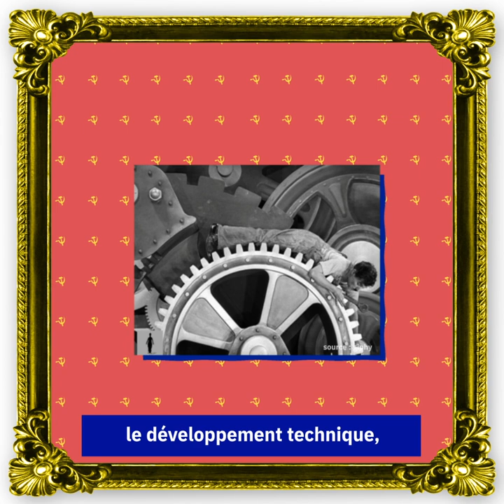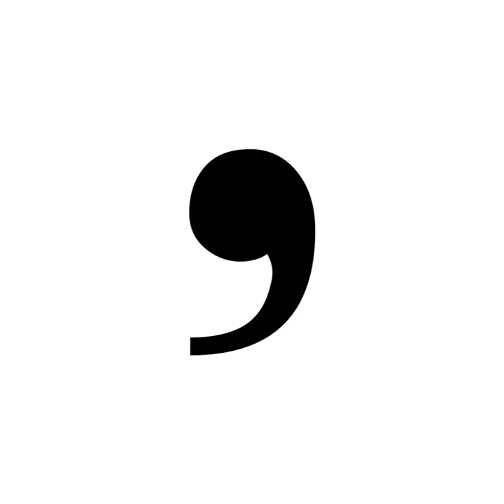Karl Mars sort de sa tombe - Talking Dead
150 ans plus tard, Karl Marx est de retour pour nous parler capitalisme et dictature du prolétariat !
C'est dans Talking Dead, la série de Pour L'Eco qui ressuscite les économistes du passé !

Retrouvez notamment la galerie des économistes, pour tout savoir des plus grands penseurs !